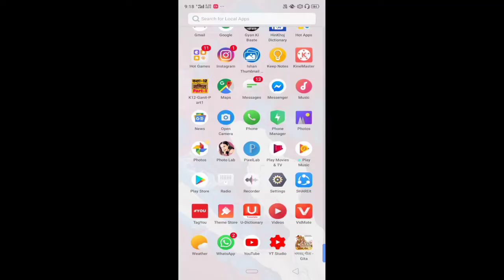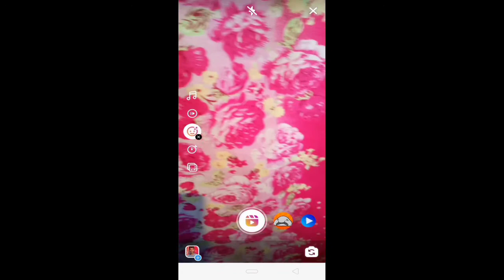अब Tik Tok बना Instagram || Instagram New features||Alternative of Tik Tok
Mere channel ke Video  me tech se realate video and tech tips , online Earning,

Hello guys

      ab in Instagram banna Tik Tok jaisa Paisa bhi Kama sakte hain video upload karke kyunki Tiktok per aapko live aane per Hi paise milte the yahan per aapko photo upload karne ke liye paise milenge Khushi ki yah baat hai ki yahan yah matlab use App ka 1 billion dollar is uska 2 billion pluo download hai